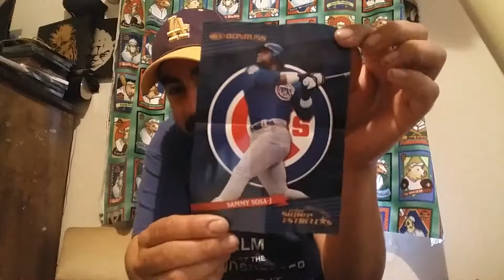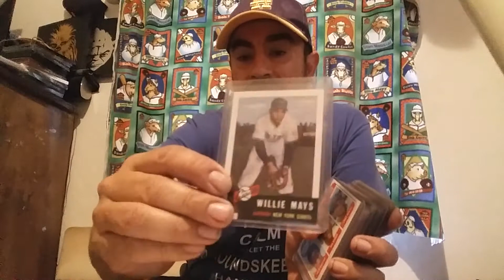Mailday video got cut off, grrrr